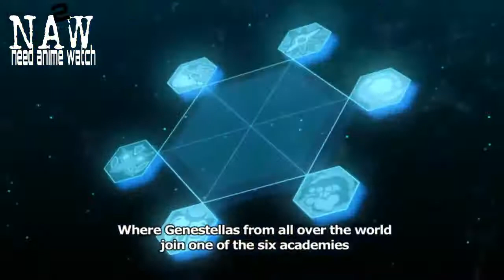Top 10 Anime Where MC is an Overpowered Transfer Student